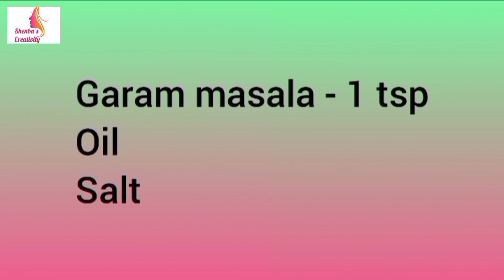Mutton Boti Gravy | ஆட்டு குடல் குழம்பு